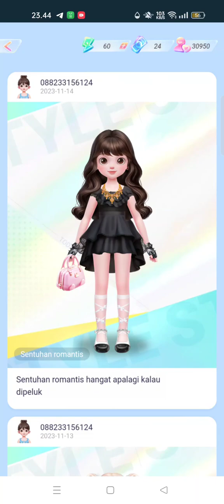Style Star Lazada, Sentuhan romantis Hanoi binatang lucu berjalan bianglala belanja !